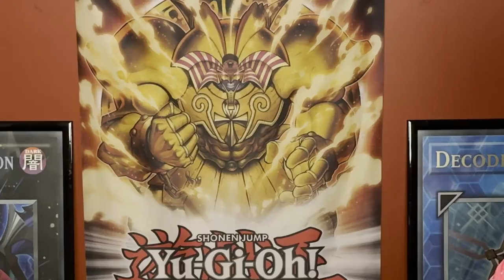We react to the New OCG Banlist + 2010 Tryout Duel Info + More News & Questions w/@NolanTCG